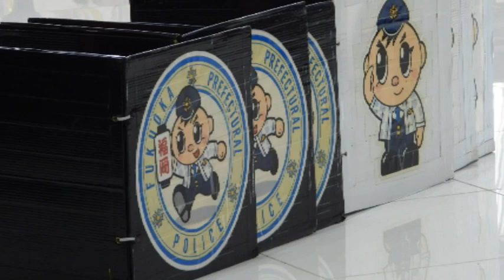サンクスフェスタ inトヨタ九州宮田工場の福岡県警察音楽隊安心・安全コンサート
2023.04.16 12:00　トヨタ九州宮田工場で開催された「サンクスフェスタ」で演奏された福岡県警察音楽隊の安心・安全コンサートの様子を撮影した。
一部映像が乱れるが、音楽を切りたくなかったのでカットをしていない。約35分間勇壮で華麗な音楽をお楽しみください。